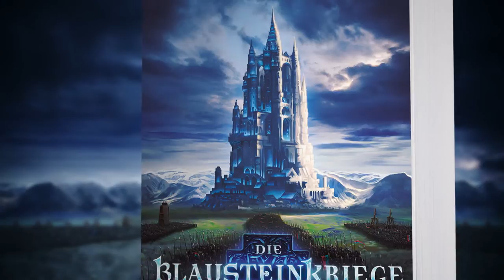T.S. Orgel: »Die Blausteinkriege« (Heyne Fantasy)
Magisch, abenteuerlich, actiongeladen – In »Die Blausteinkriege« erzählen Tom und Stephan Orgel vom Aufstieg und Fall eines magischen Reiches